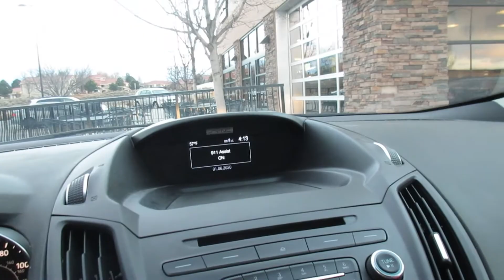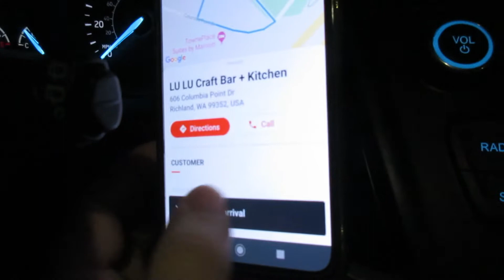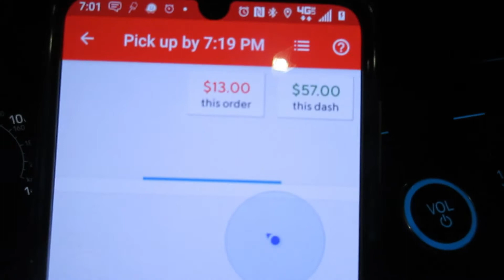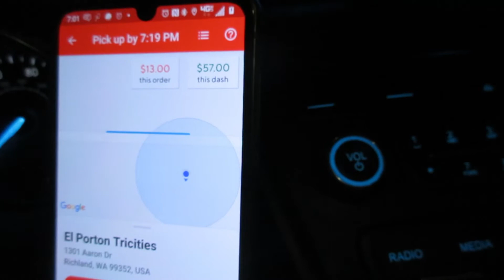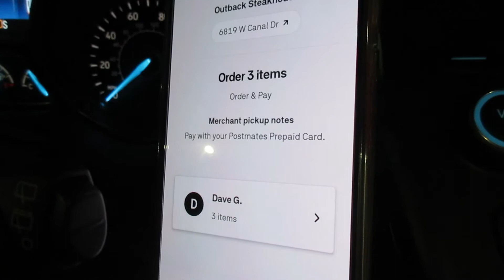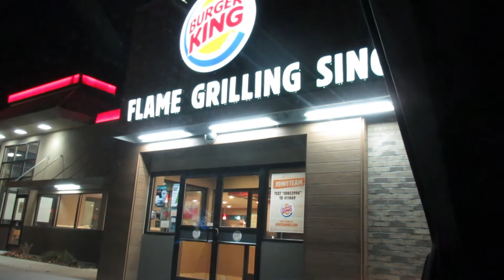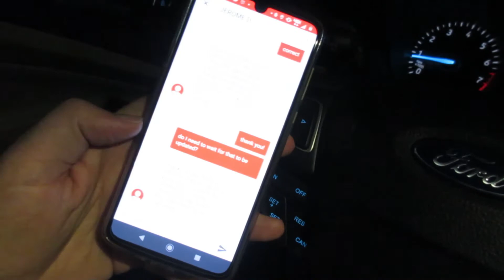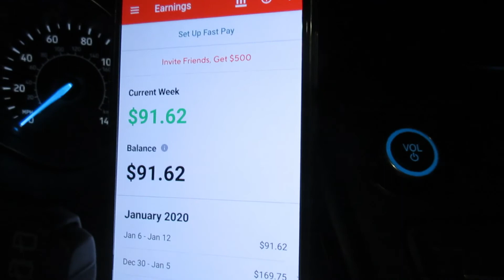Making Money on a Monday Night with DoorDash and PostMates!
On this busy Monday night, I make over $100 using Doordash and Postmates. Join me for some terrible math while delivering and a final earnings update at the end.

GetUpside
Hey – I've been using this GetUpside app to save money on gas and I love it. I've gotten $9 so far. Give it a try. It's basically free money.

I'll also get an extra 15¢/gal cash back after you use the app (so thanks!)

Uber Eats
Sign up and earn $140, guaranteed, after completing your first 30 trips.

Post Mates

Hey! Become a Postmate and you could qualify for a promotion that guarantees you will make at least $300 for your first 35 deliveries in Kennewick WA. Use code FL-cipollo or here is a